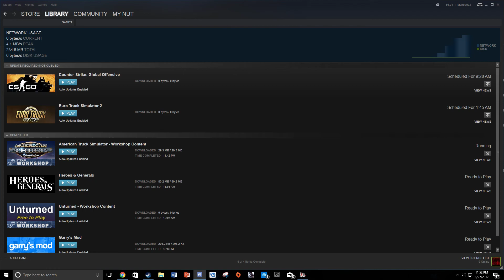lol listen to the random kid in the back ground